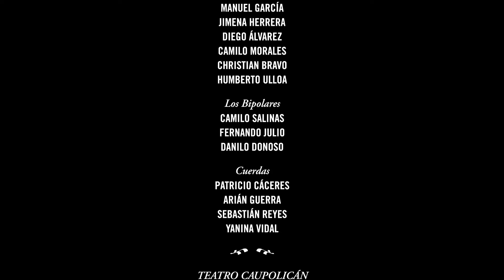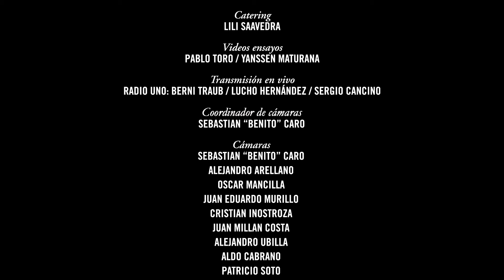Manuel García - "Teatro Caupolicán" / Dirigido por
Dirigido por @PascalKrumm
00:00 "Obertura"
00:43 "Queda lo que quema"
05:41 "Vida mía"
10:19 "Alfil"
15:10 "La danza de las libélulas"
19:02 "Tu ventana"
21:55 "La tinta de tus lágrimas" (Francis Cabrel)
25:05 "Romance trajinera"
28:51 "Danza de los Manueles" (Poema)
30:00 "Sonambulismo" (Raúl Cabré)
33:40 "Tanto creo en ti"
36:49 "Nadie + que el sol"
41:26 "Yo pienso en ti" (Junto a Fernando Ubiergo)
44:21 "Pañuelí"
47:18 "Témpera"
51:22 "Piedra Negra"
54:28 "El viejo comunista"
58:49 "Las Meninas"
1:04:45 "La flor del viejo hotel"
1:08:52 "Por la ventana" (Junto a Gepe)
1:12:17 "Amistad"
1:16:09 "La gran capital"
1:21:38 "Reloj"
1:27:06 "Héroes del rock"
1:31:58 "Hablar de ti"